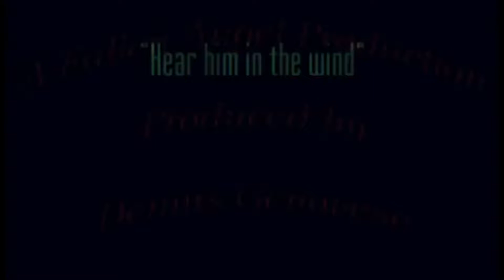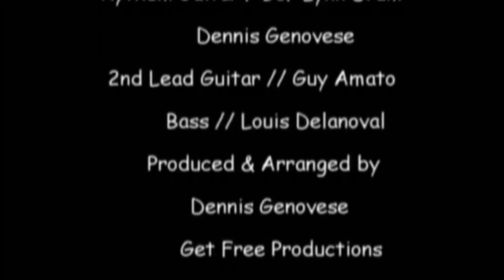Hear him in the Wind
Karen Mantero fronting "Gamin" on a rooftop on Carmine St Greenwich Village in 1984